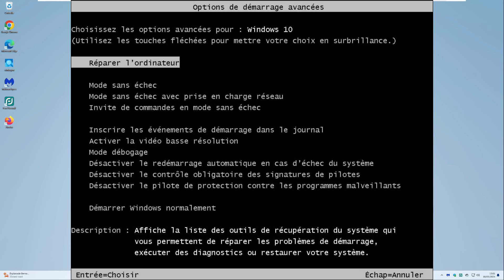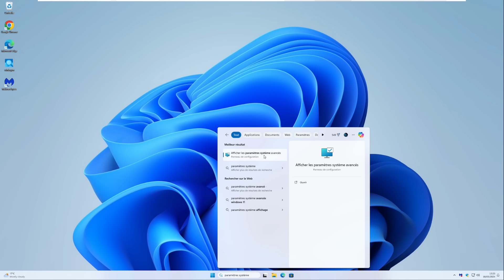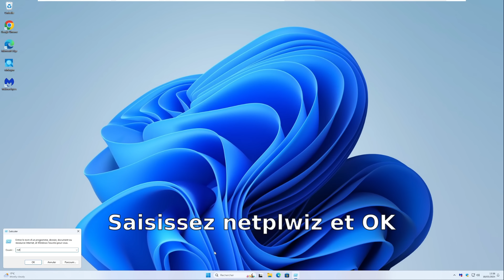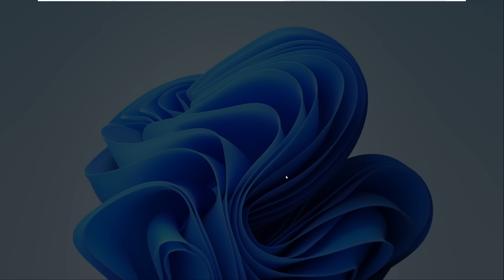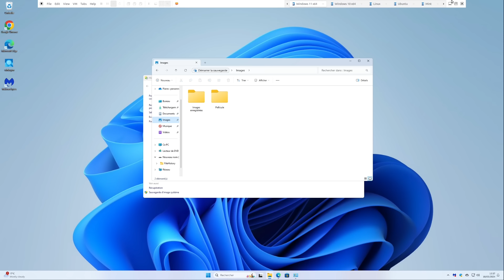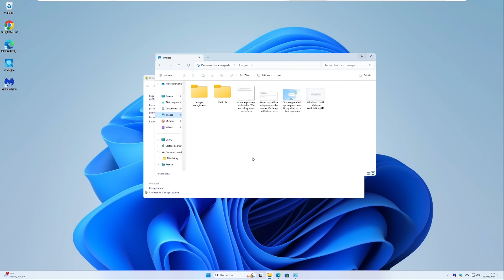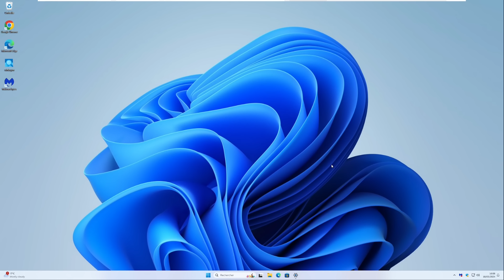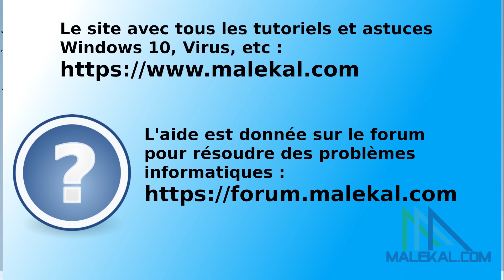7 paramètres de Windows à faire en URGENCE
Windows 10 et Windows 11 sont configurés pour la plupart des utilisateurs.
Mais ces paramètres ne sont pas forcément les plus optimisés pour la récupération du système, la protection de votre PC contre les pirates.
Dans cette vidéo, je vous propose 7 paramètres à faire ABSOLUMENT sur Windows.
Cela vous aidera à pouvoir plus facilement récupérer votre système et le rendre plus difficile à pirater.

00:00 Introduction
00:33 Réactiver la touche F8
02:16 Activer la restauration du système
05:12 Créer un compte administrateur local
07:28 Hardentools - Sécuriser Windows
10:05 Sauvegarde de fichiers (Historique de fichiers)
13:18 Activer l'assistant de stockage (Nettoyage de disque)
16:23 Conseils pour garder son PC rapide
19:00 Fin